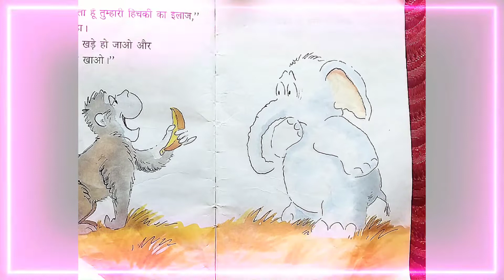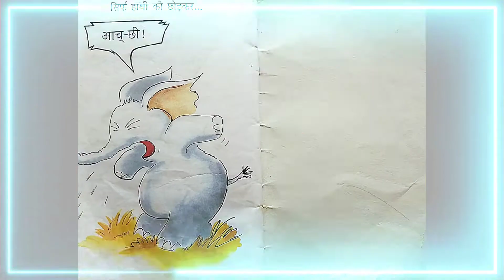हाथी की हिचकी || कहानी पढ़ो || "100 दीवसीय रीडिंग कंपेन कक्षा 3, 4 व 5 के लिए "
कहानी पढ़ो || "100 दीवसीय रीडिंग कंपेन कक्षा 3, 4 व 5 के लिए " *हाथी की हिचकी*
moral knowledge